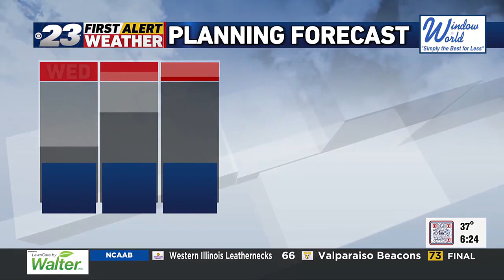Aaron's Wednesday Morning Forecast--11/22/23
Dry and Seasonable for Thanksgiving